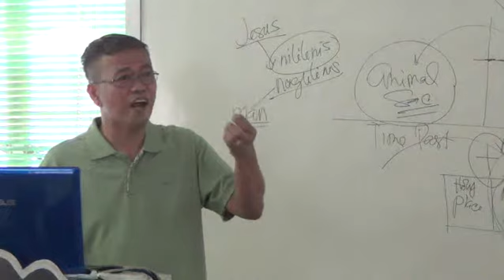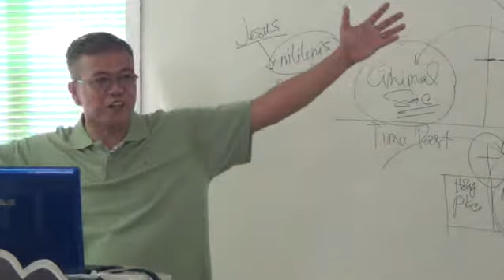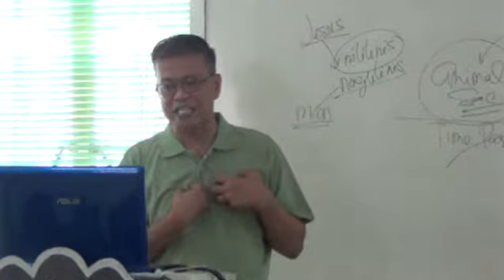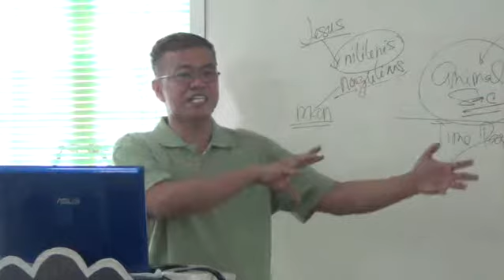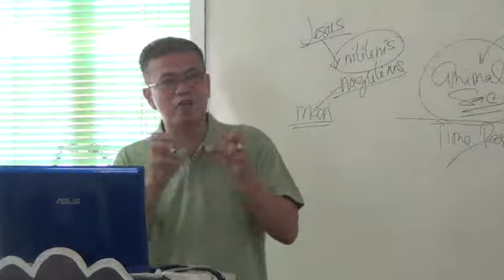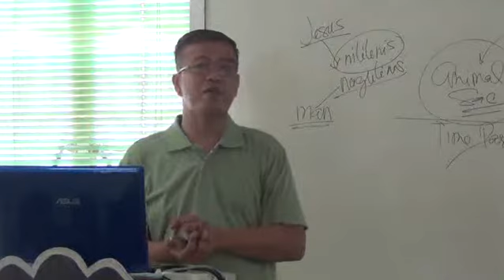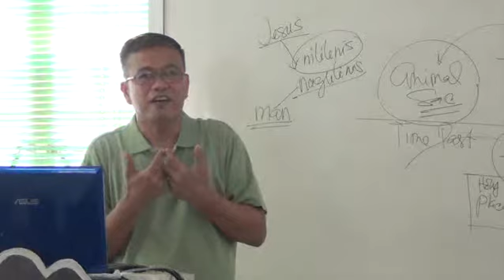EP71PT07 Took Away The First